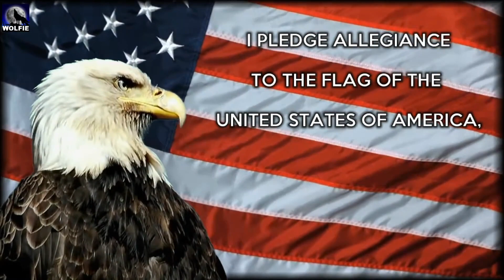CRHS - Off The Deep End - Show #192 - 4/25/23